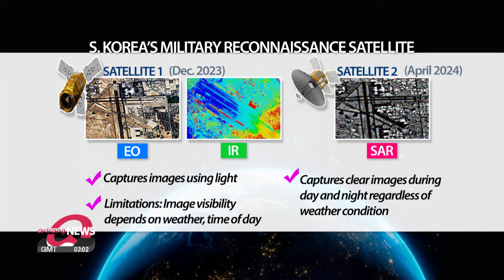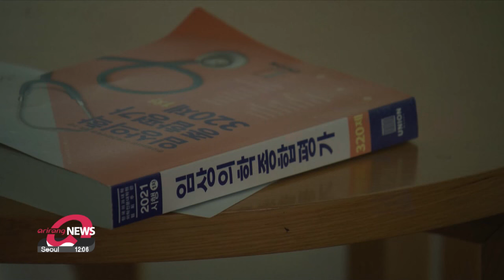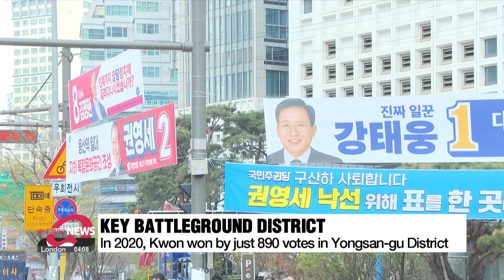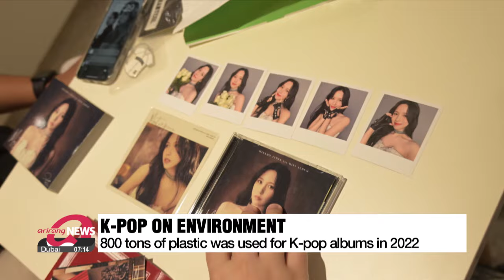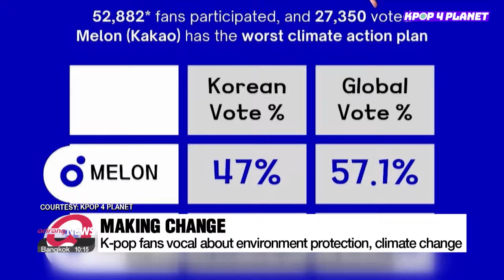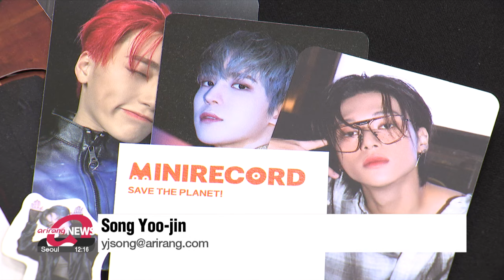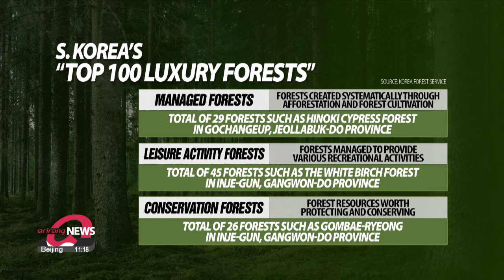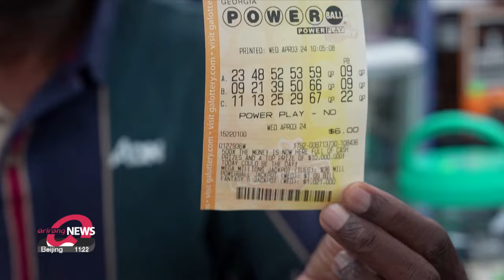[LIVE] 12:00 ARIRANG NEWS (2024-04-08)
▪ S. Korea's military launches second homegrown reconnaissance satellite

▪ S. Korea, U.S. defense officials to discuss security cooperation in Washington on Apr. 11

▪ Korean Medical Association calls meeting with President "meaningful"

▪ Early voting ends with record high 31.28% voter turnout rate

▪ Visit to Yongsan-gu, a key 'Hangang Belt' district in central Seoul

▪ Progress seen in Gaza truce talks in Cairo: Al Qahera News

▪ Israel withdraws troops from southern Gaza for "tactical reasons"

▪ Japan making "high-level approach" for summit with Kim Jong-un: Kishida

▪ How K-pop is going green

▪ "Luxury Forests" utilized as resources for tourism and revive local economies

▪ World News: Ural River flooding forces thousands to evacuate in Russia

▪ [Weather] Warm and partly sunny in most places with bad dust level in west